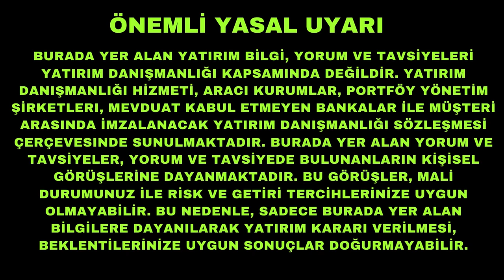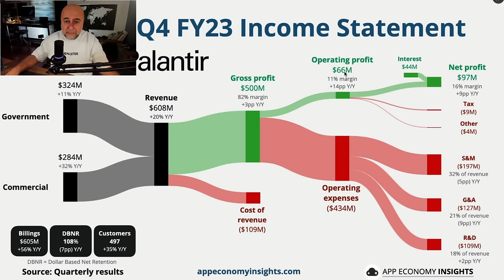Palantir Şahane Bilanço Getirdi !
Palantir şahane bir bilanço getirdi. Detaylarını sizler için değerlendirdim.